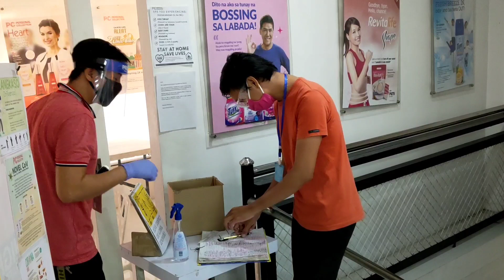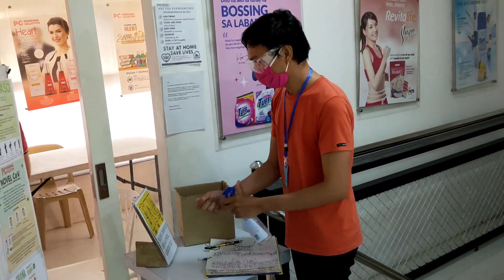Mga ka PC gusto namin safe ka palagi gumamit Ng Personal Collection products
Personal Collection direct selling incorporated is the number 1 direct selling company in terms of essential products.

Mga ka PC Alam mo ba sa Bukod sa malaki na Ang kikitain mo sa mga products na Ito, ay malaki din Ang maitutulong mo sa Comunity nyo para mapagamit sila Ng mga products ni PC na pang linis Ng bahay at pang disinfect at good news may Alcohol na Tayo.
Kaya Malaki Ang role mo ka PC!
Pagamitin nyo Ng producto natin Ang mga kapitbahay nyo sa gayon ay ma prevent natin Ang paglaganap Ng Ncov